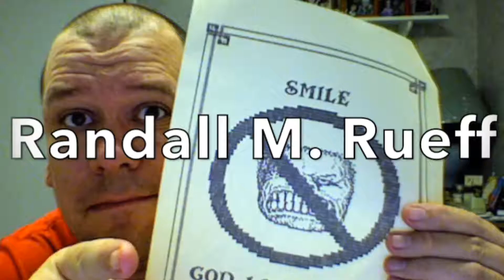Randall M. Rueff unwraps his new USB cable for his Casio Exilim Camera on 9-26-2018 A.D.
Title : Randall M. Rueff unwraps his new USB cable for his Casio Exilim Camera on 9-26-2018 A.D.

Description : Randall M. Rueff unwraps his new USB cable for his Casio Exilim Camera on 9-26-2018 A.D.

                  U.S.A.